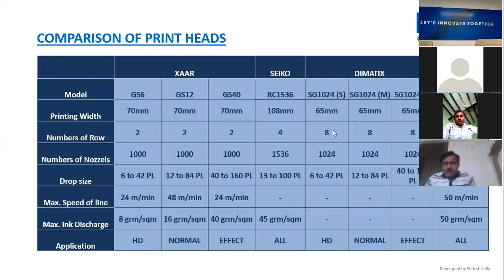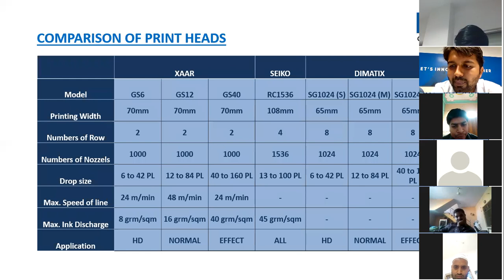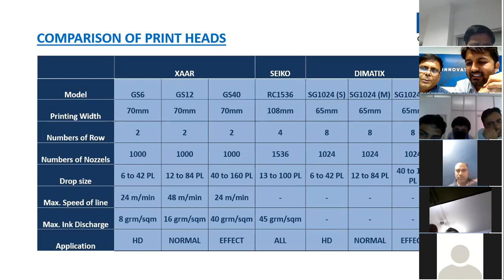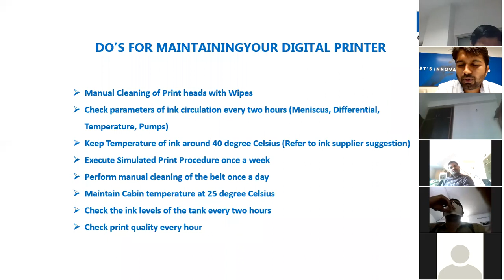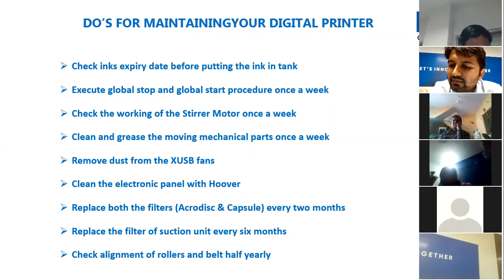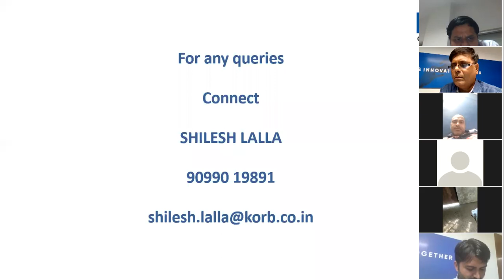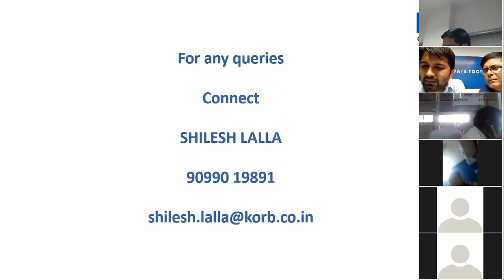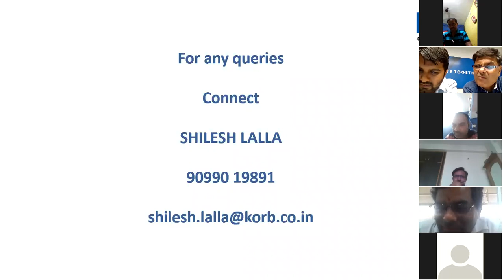Webinar with Orient about Ceramic Digital Printing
Todays Agenda.

1. Evolution of Ceramics.
2. Basics of Digital. ( What is digital Technology)
3. Print Heads used for Digital Printing and their specification.
4. Why Kyocera.
5. Do’s for maintaining Digital Machine.
6. Don’ts for Digital Machine.
7. Daily activity to be carried out to maintain Digital Machine.
8.Question Answer Session.